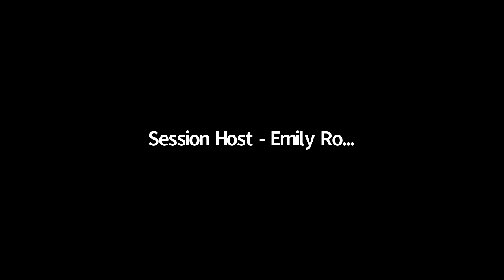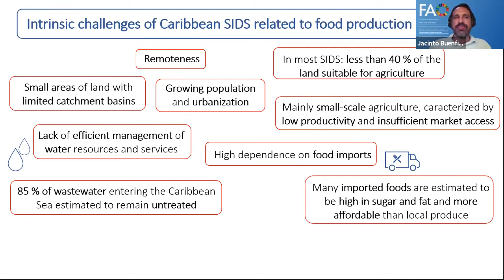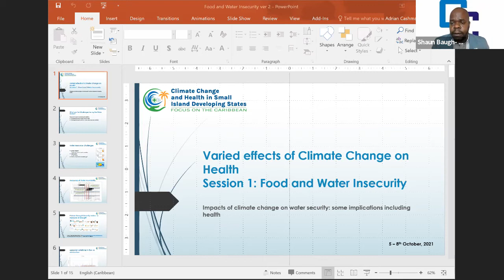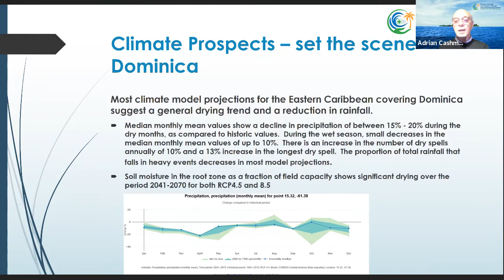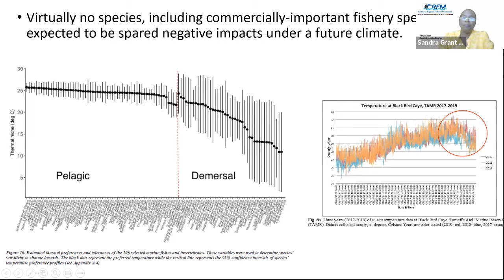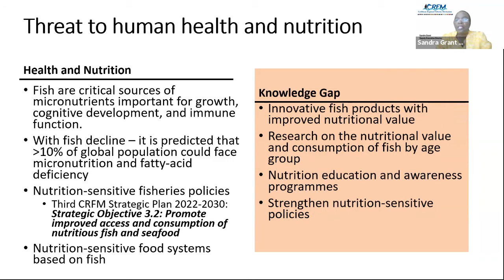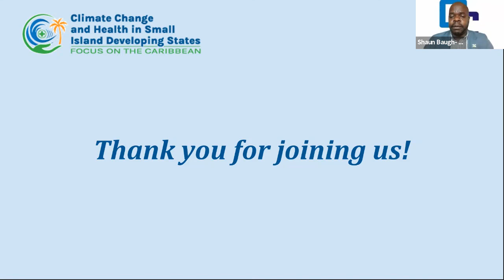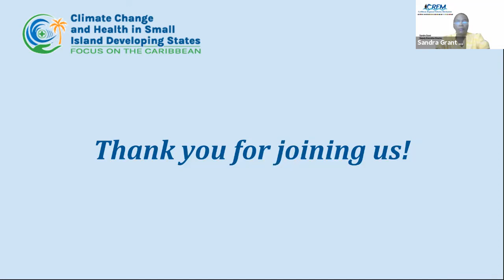Food & Water Insecurity - Conference on "Climate Change and Health in SIDS: Focus on the Caribbean"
This session on “Food and Water Insecurity” addressed how climate change has affected agriculture, fisheries, and fresh water in the Caribbean Region, and the implications for food and water security and health.

Speakers:
• Mr. Shaun Baugh (Moderator): Programme Manager, Agricultural & Agro-Industrial Development, CARICOM Secretariat
• Mr. Jacinto Buenfil: Policy Officer for Environment and Climate Change, Food and Agriculture Organization, Sub-regional Office for the Caribbean
• Dr. Adrian Cashman: International Consultant, AKWATIX
• Dr. Sandra Grant: Deputy Executive Director, Caribbean Regional Fisheries Mechanism Secretariat